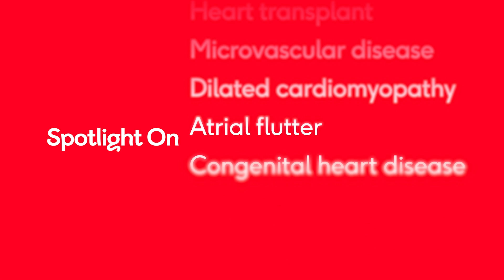Rory's Story - Spotlight On Hidden Heart Conditions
Rory was born with a congenital heart condition, coarctation of the aorta.

It was actually diagnosed in the womb by BHF-funded researcher Dr David Lloyd.

Dr Lloyd carried out a foetal MRI scan, creating a detailed 3D image of Rory’s heart, enabling a treatment plan to be put in place for Rory as soon as he was born.